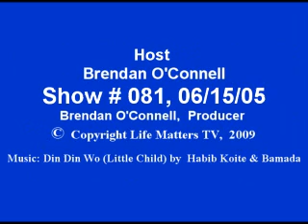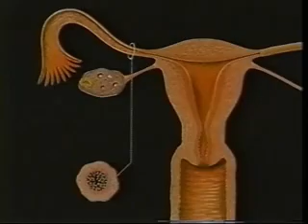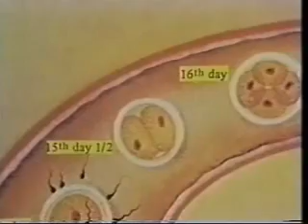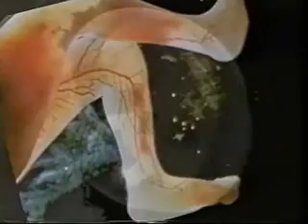Great video of Fetus Ultrasound, Part 2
Full description 230 char limit (start with guest & title):
 Linda Thayer discusses Ultra Sound Eyewitness to first days of Life during the first trimester.  This great video of the ultrasound has proven to be a good training tool.